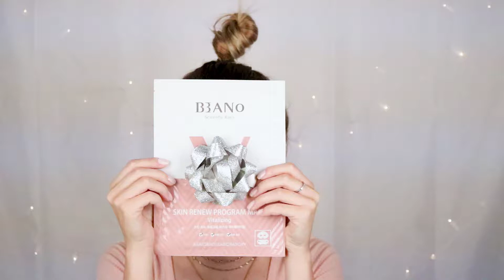BanoBagi Skin Renew Program Mask | FaceTory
Let your skin be renewed along with you as you celebrate and recharge your energy with your loved ones this winter! This two part sheet mask is made with a soft and stretchy material that has dual functions to vitalize your skin. STEP 1: Apply the upper part of this mask that contains an ingredient called adenosine to prevent wrinkles and also restore, hydrate, and nourish the skin. STEP 2: Apply the lower part of this mask by looping the holes around your ears and placing the sheet underneath your jaw. This part is supposed to help with the lifting of your skin through the use of collagen. Some of the main ingredients of this mask include hydrolyzed collagen, hydrolyzed elastin, hydrolyzed corn protein, hydrolyzed wheat protein, and hydrolyzed soy protein, all ingredients that encourage lively and moisturized skin!